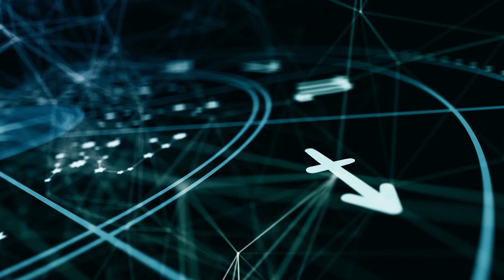3 самых соблазнительных знака зодиака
3 самых соблазнительных знака зодиака

Эти три знака – настоящие соблазнители, обладающие этим качеством с самого момента рождения. Будьте очень осторожны с ними, поскольку вы рискуете попасть во власть их очарования.

00:00 Вступление
00:18 Рыбы
00:49 Рак
01:16 Скорпион